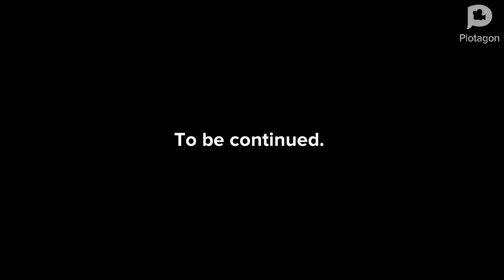The City Of Existence Episode #15